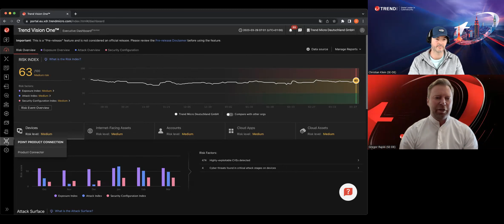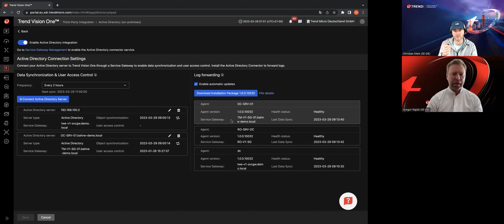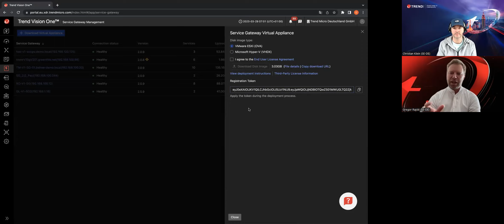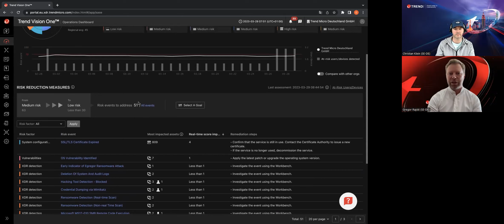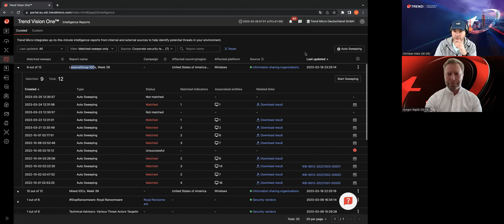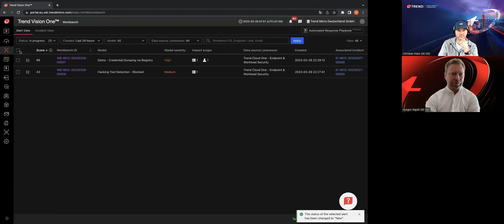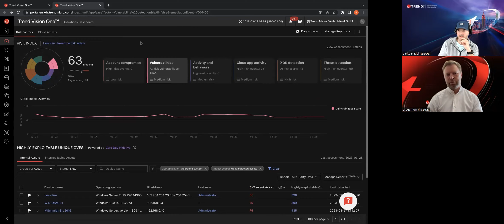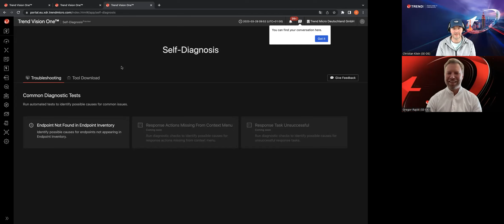Trend Micro Channel Webinar: Erste Schritte mit Vision One XDR (03/2023)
Wir zeigen, wie Eure Kunden die Vision One Plattform besser verstehen und für den täglichen Umgang in Bezug auf XDR bestmöglich nutzen können. Wir werden auf folgende Themen eingehen:
- Die Plattform im Überblick
- XDR-Sensoren
- Service Gateway
- Events lesen, analysieren, reagieren

Trend Micro, einer der weltweit führenden Anbieter von Cybersicherheit, hilft dabei, eine sichere Welt für den digitalen Datenaustausch zu schaffen. Basierend auf jahrzehntelanger Sicherheitsexpertise, globaler Bedrohungsforschung und beständigen Innovationen schützt unsere einheitliche Cybersecurity-Plattform hunderttausende Unternehmen und Millionen von Menschen über Clouds, Netzwerke, Geräte, Endpunkte und industrielle Systeme hinweg.